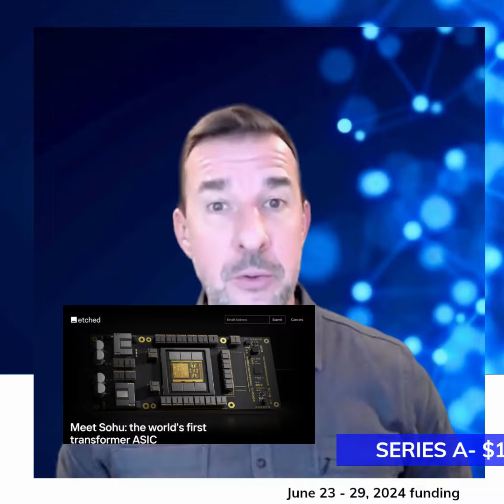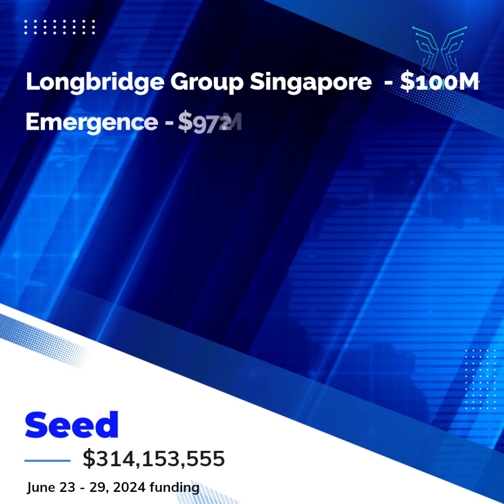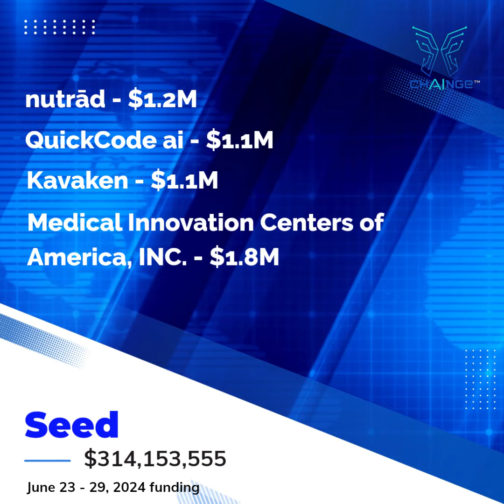AI on the Rise | June 23 - 29,2024